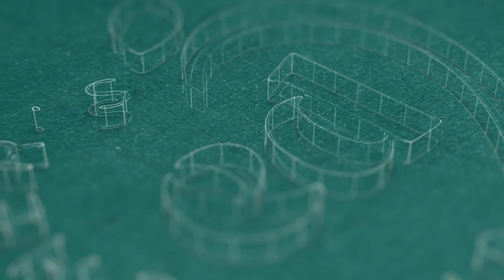Empowering Teachers to Tackle the Literacy Challenge w/ Jake Daggett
Join the conversation with Jake Daggett, a trailblazing educator who's igniting a revolution in literacy instruction. Our nation faces a literacy crisis, with many fourth graders struggling to reach reading proficiency. Through an engaging and thought-provoking dialogue, Jake dissects the misconceptions about reading development and argues for a sweeping adoption of evidence-based structured literacy programs. It's an urgent call to educators and parents alike to embrace strategies that work, and to push for legislative support that aligns with proven educational methods.

We tackle the challenges head-on, addressing how educators can keep literacy learning captivating as students mature. As 'literacy detectives', students can engage with language on a deeper level, and Jake shares innovative approaches that breathe life into this journey. School leaders, prepare to check your egos at the door; this segment is a frank discussion about prioritizing student success and utilizing data to refine teaching practices. It’s a rallying cry for educators to rise above the status quo and create a dynamic that truly benefits our young learners.

In our final act, we equip teachers with the tools they need to elevate their literacy instruction. From phonics sequences to sound walls, we share actionable strategies and resources that can be immediately integrated into the classroom. This isn't just about methods—it's about a movement towards continuous professional development and seeking the support necessary to make a lasting impact. As we close, we extend our heartfelt thanks to our listeners and tease the ongoing conversation that awaits in our next episode. Tune in, get inspired, and join the mission to reshape the educational narrative for the betterment of our children's future.